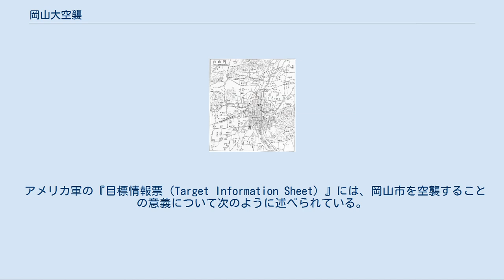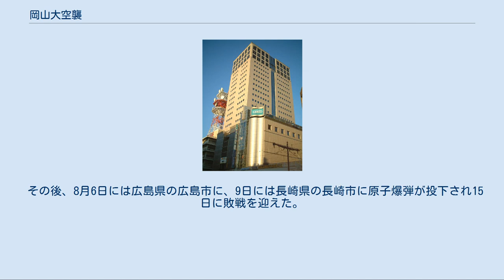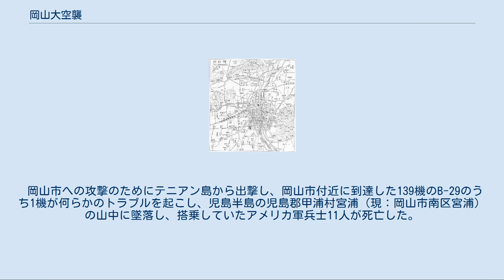岡山大空襲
第二次世界大戦 」 太平洋戦争 」 日本本土の戦い 」 日本本土空襲 」 岡山大空襲 空襲の爆撃点となった地点には現在、NTTクレド岡山ビルが建てられている。
 岡山空襲（おかやまくうしゅう）は、第二次世界大戦中の1945年（昭和20年）6月29日の午前2時43分から午前4時7分にかけてアメリカ軍により行われた岡山県の岡山市に対する空襲のことである。
計画段階では戦略爆撃だったが、ほとんど無差別爆撃として実行された（後述）。
この空襲ではアメリカ軍の爆撃機・ボーイングB-29およそ140機が用いられ、空襲警報が出されず全くの不意打ちであったため死者が1737人にも及んだ。
 6月29日には岡山県の岡山市のほか宮崎県の延岡市、福岡県の門司市（現：北九州市門司区）が空襲を受け、夜には長崎県の佐世保市が空襲を受けた（佐世保大空襲）。
 第二次世界大戦中のアメリカ軍は1944年（昭和19年）から市街地を対象として日本全土に大規模な空襲を行った。
当時の岡山市は人口約16万人の中小都市であり、北郊の津島地区には陸軍の兵舎、兵器廠が存在していた。
また、山陽本線を始めとした鉄道網が放射状に整備され、物資輸送上の拠点ともなっていた。
こうしたことから、岡山市はアメリカ軍によって全国180の空襲対象の都市のうち、31番目にリストアップされた。
 アメリカ軍の『目標情報票（Target Information Sheet）』には、岡山市を空襲することの意義について次のように述べられている。
 アメリカ軍は岡山市の重要性として、陸軍兵舎・兵器廠（現：岡山大学津島キャンパス、岡山県総合グラウンド）・(現:陸上自衛隊三軒屋駐屯地)、岡山駅と操車場、市の南西約25kmにあった三菱航空機工場（現：倉敷市水島）など、15か所を挙げていた。
 しかしながら、アメリカ軍はこれらの軍事的な拠点よりもその下請けとなっている多数の小規模な工場と労働者、すなわち一般市民を攻撃対象とした。
実際、アメリカ軍は15の重要拠点のうち、焼夷弾による攻撃対象地域に岡山駅と操車場、煙草工場と製粉所、岡山城とバラック（中学校校舎）の3か所のみを設定し攻撃の中心目標（MPI）を市街地の中心部、国道53号と県庁通りの交点（現：NTTクレド岡山ビル周辺）に決定した。
周辺には当時の岡山市役所などが存在しており、最も効果的な攻撃が可能な地点であった。
 1945年（昭和20年）6月に入ると戦局は一層激化し、3月の東京大空襲を始めとした大都市への攻撃から中小都市への攻撃へと対象が広がることとなった。
そして、空襲7日前の6月22日には航空機の工場が存在していた水島地区がアメリカ軍による空襲を受けた（水島空襲）。
 空爆を行ったB-29爆撃機。
 6月28日夜、マリアナのテニアン島の基地からアメリカ軍のB-29爆撃機141機が岡山へ向けて発進した。
B-29の一団は途中、3機がトラブルに見舞われ、テニアン島へ引き返したものの残りは紀伊水道から淡路島の南の沼島、小豆島南端、犬島の上空を通過し、旭川河口から岡山へと侵入した。
そして翌29日午前2時43分、138機のB-29による岡山市への爆撃が開始された。
B-29が西に飛行しているという情報が岡山を監督する岡山監視隊本部に入ったのは、空襲の3分前の午前2時40分であった。
しかしながらその情報は間に合わず、空襲警報が発令されないまま空襲が始まり、市内はほぼ壊滅状態となった。
空襲には照明弾と焼夷弾が使用された。
焼夷弾は爆風による破壊効果をもつ大型の油脂焼夷弾（AN-M47-A2）と殺傷能力を高めるために猛毒の黄燐が混入された小型の集束焼夷弾（AN-E48、集束弾からAN-M74焼夷弾38本が散開）の2種類が約890t（約95000発）投下され、市街地は一面火の海となり、逃げ場を失った1700人を超える岡山市民が犠牲となった。
なお、この岡山空襲で世界的外科医の三宅速も犠牲となっている。
 6月29日の空襲によって多数の市民が犠牲となり、市街地の73%が焼け野原と化し国宝（現在の重要文化財に相当）に指定されていた岡山城の天守閣や蓮昌寺の伽藍を始めとした中世から近世に掛けての文化財も失われた。
一方で、北郊の津島にあった陸軍の拠点はほとんど無傷で残り、御津郡宿村(現:北区宿)の兵器廠及び弾薬庫は無傷だった。
この施設一帯には岡山空襲よりも前、空爆予告のビラが撒かれ周辺住民の一部には本気にして家財道具を大八車に乗せて避難した者もあったが実際に...